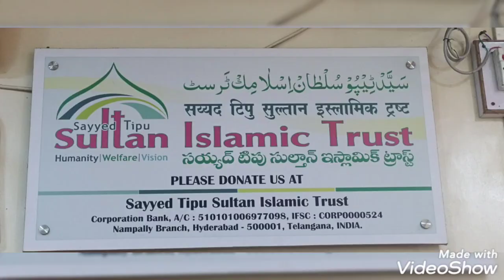Jadhuger JIN .......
CODE : ICIC0006468

Maharashtra india

CODE : ICIC0006468

Maharashtra india